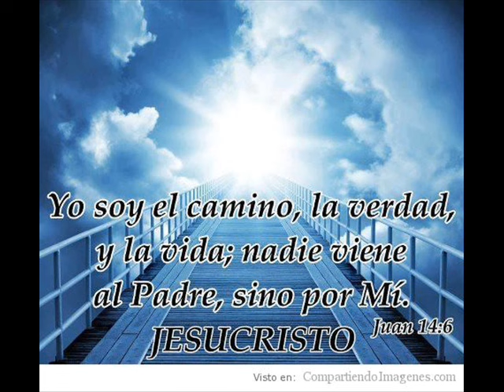HAY UNA SENDA QUE EL MUNDO NO CONOCE - Por Elías el Tisbita